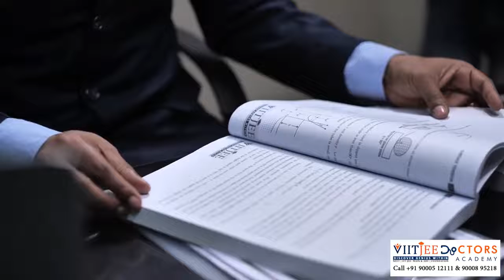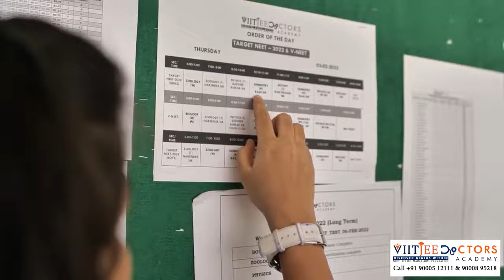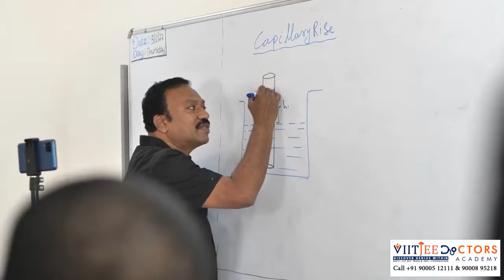VIITJEE PROFILE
VIITJEE, is a group of passionate teachers who are committed to help the students in achieving their potential and crack IITJEE and NEET. VIITEE is run by IIT and IIM graduate with 17 years of teaching experience. We guide students on how prepare and mentor them with the best in the country practice sheets and test papers followed by exhaustive error analysis. We also counsel the students with time management skills and on how to do smart work.